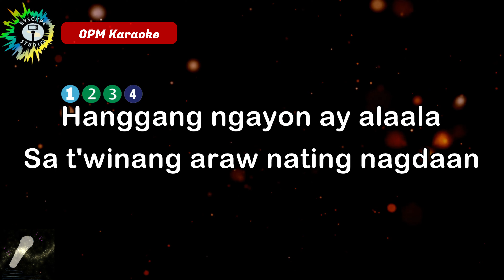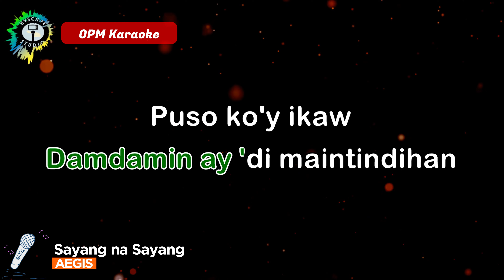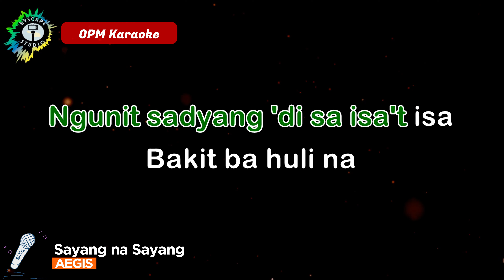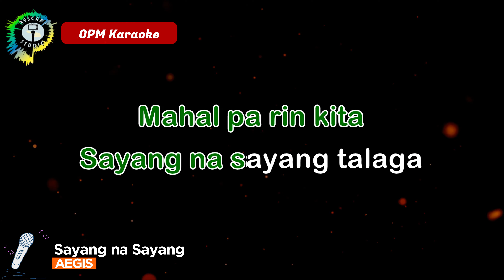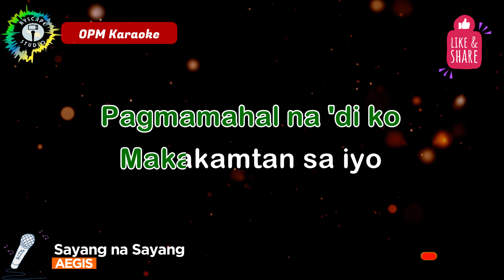SAYANG NA SAYANG by Aegis (HD OPM KARAOKE Version)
4K ULTRA HD KARAOKE CONTENT JUST FOR YOU.

KARAOKE version of: Sayang na Sayang by Aegis